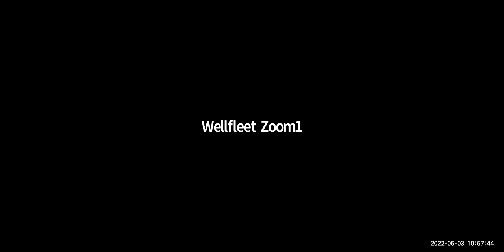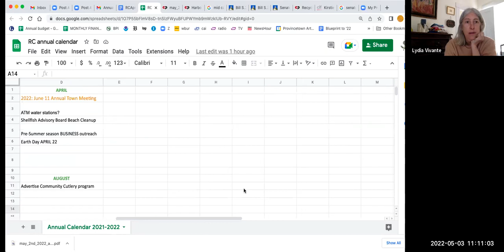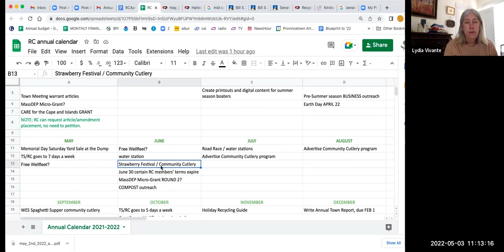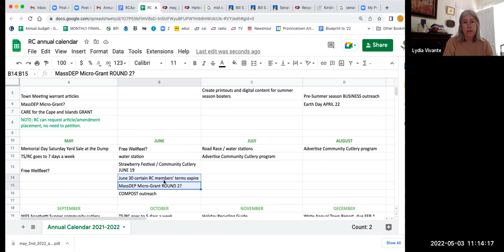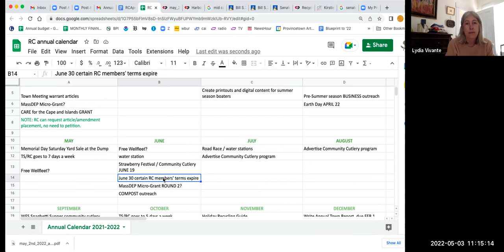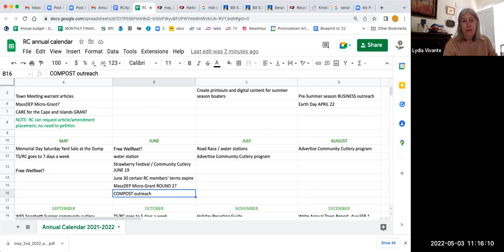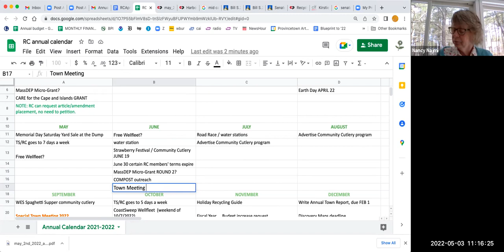Wellfleet Recycling Committee May 3, 2022